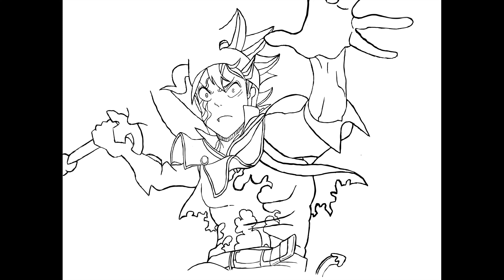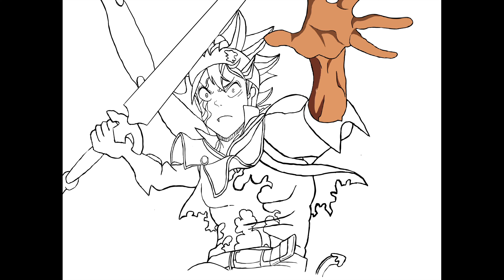Anime time-lapse drawing in Procreate: Asta demon form / Аста демоническая форма.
And here Asta drove up in demonic form as requested. Enjoy. There will be more further./ А вот и Аста подъехал в демонической форме как и просили. Наслаждайтесь. Дальше будет больше.
✎ MY GEAR
I work with an iPad Pro 12’9 inch, 5th generation;
I also use an Apple Pencil 2nd generation.

It’s important for me))))))))

The track's in this video is :
Black Clover- Haruka Mirai[No Copyright]
Black Clover Opening 10 Full Remix(No Copyrights)『Vickeblanka - Black Catcher』Ft Nanaru[NCFS UPDATE]